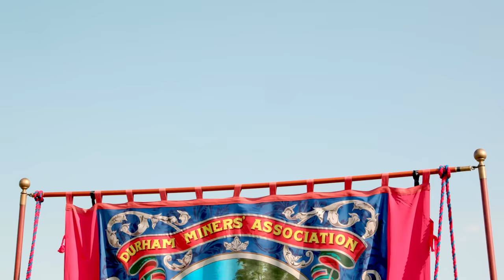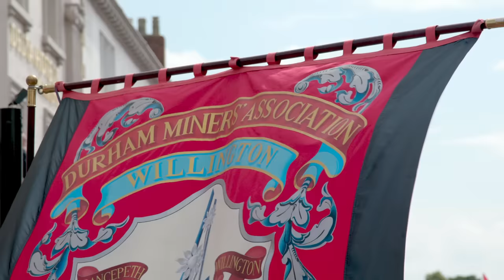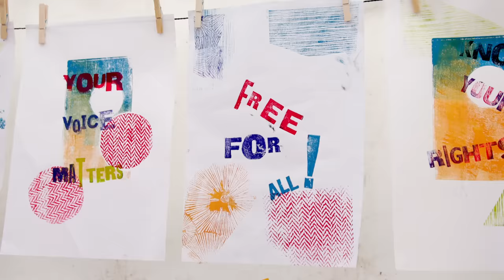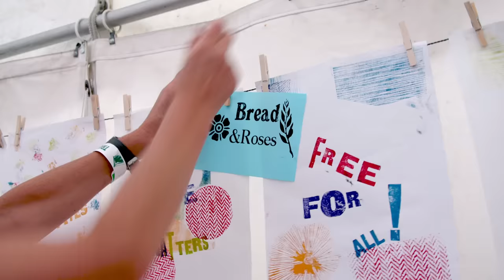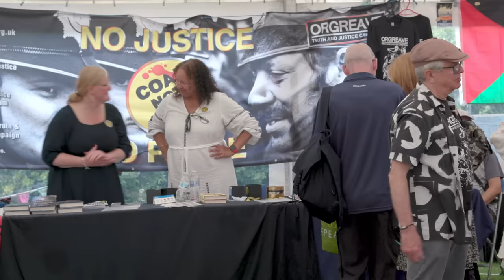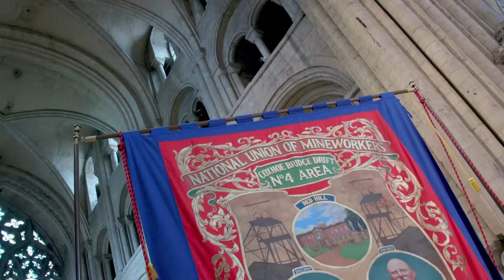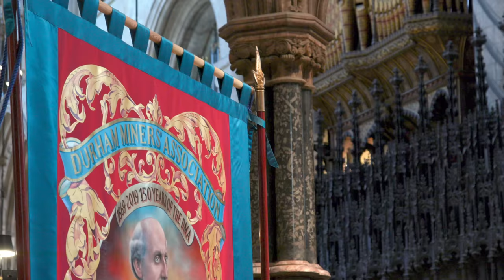Durham Miners Gala 2023 - the official film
The official film of the 2023 Durham Miners Gala - premiering on the anniversary (November 20) of the founding of the DMA in 1869.

The DMA dedicated this Gala to workers in struggle and used the day to call on all workers not yet in a union to rise up and join the struggle for a fairer and more equal society.  More than 60 Durham banners paraded accompanied by more than 50 brass bands and there were over 100 labour movement banners from across the country and beyond.

Film crew commissioned by the DMA and the Friends of Durham Miners Gala were there to capture the sights and sounds throughout Gala day. The film features the bands, the banners, the people, the speeches, and the Cathedral service and reminds us why Gala day is the greatest day of the year.